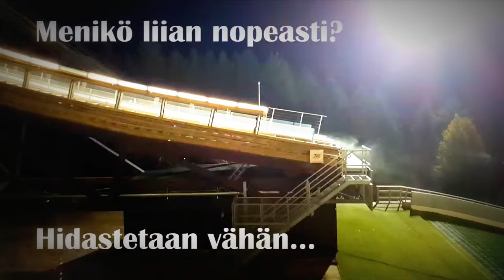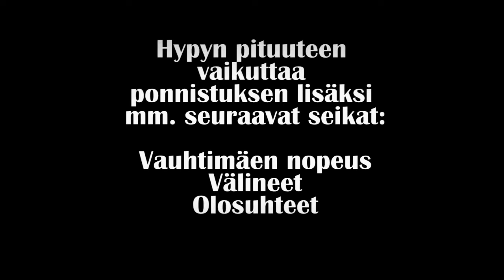ON? Sitä Valmentajan Silmää? | Onko Nälkä?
Mäkihypyssä ponnistusliike tapahtuu silmänräpäyksessä. Legendaarisimmat valmentajat näkevät paljaalla silmällä hypyn onnistumisen, toiset tarvitsevat hidastusta avuksi. Osaatko katsoa hypyn onnistumisen ja pituuden pelkää ponnistusliikettä seuraamalla? Kuvamateriaali Lahden Kesä SM-kilpailuista 2017.

Kuvaus ja editointi: Niilo Salo